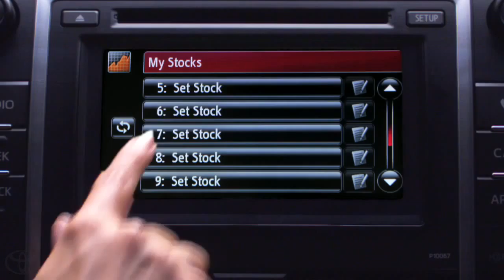Prius How To Stocks with Entune® Toyota Prius